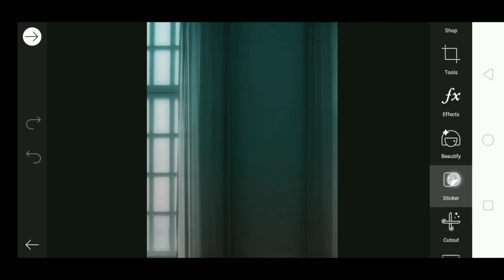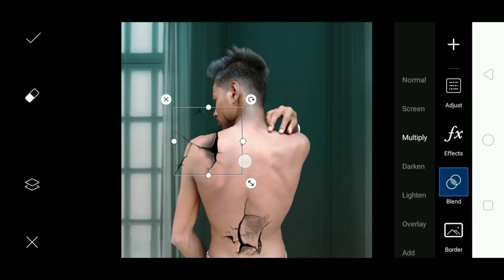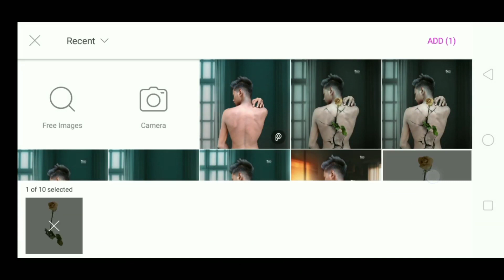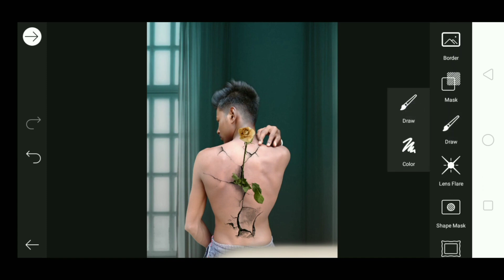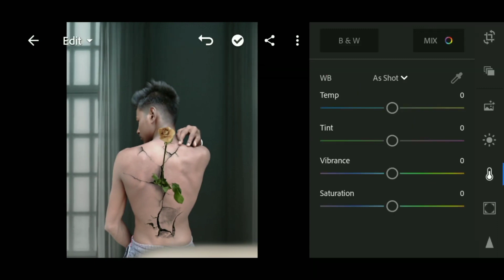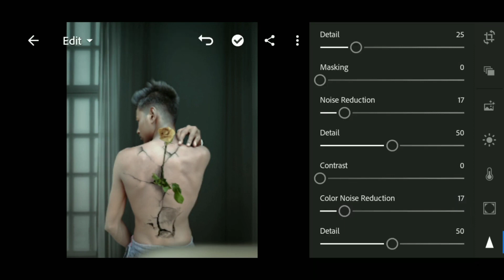PICSART HD CRACK BODY CANSEPT EDITING//ROSE EDITING ❣️❣️//BY KR EDITOR 👑